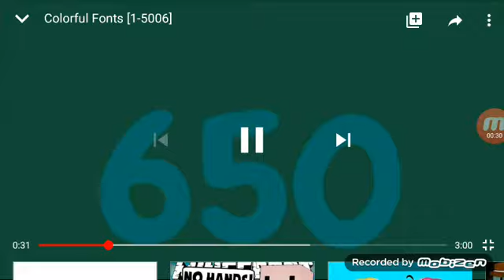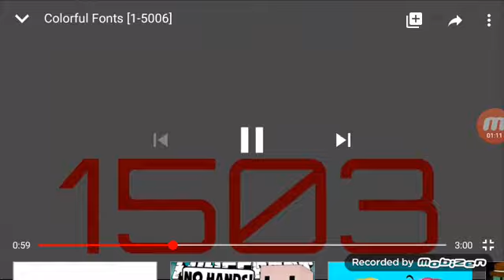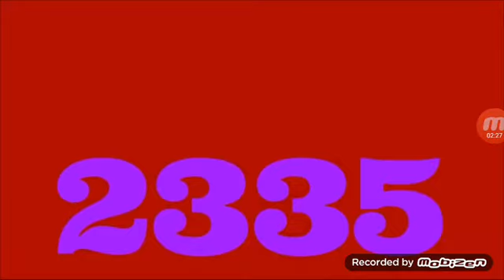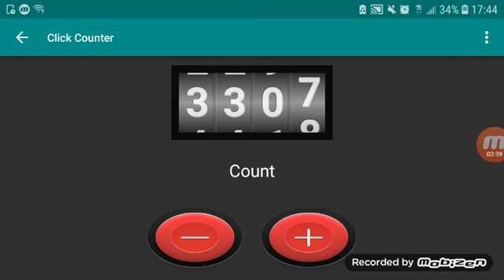1 to 3333 (3333 view special)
This is for 3333 views.